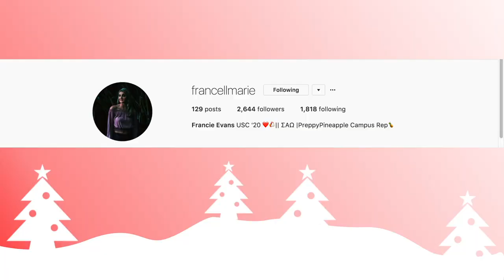BEST CHRISTMAS SURPRISE EVER! *emotional* | VLOGMAS DAY 27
***OPEN ME!!!*** BEST CHRISTMAS SURPRISE EVER! *emotional* | VLOGMAS DAY 27

•••FOLLOW ME•••

•••ABOUT ME•••

FTC: This video is not sponsored. All thoughts & opinions are my own.